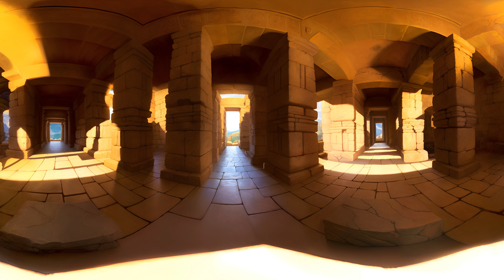The Art of Love for Women: Ars Amatoria Book III Complete Audiobook - 360 and 3D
This is the third and final book in Ovid's the Art of Love (Ars Amatoria). Unlike the first two books, which address men, this book aims to help women.

Translation by John Dryden
Original by Publius Ovidius Naso
Credits: Anastasia Khramkova